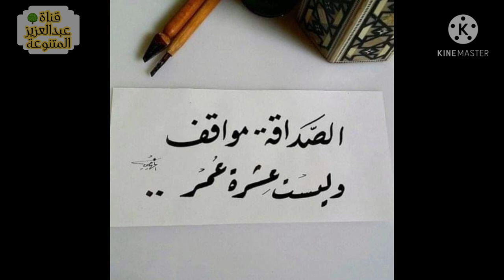غدر الناس - مصطفى الاغا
مصطفى الآغا وكيل القناة يعلمك بضرورة الأتصال فورا لتوثيق بياناتك